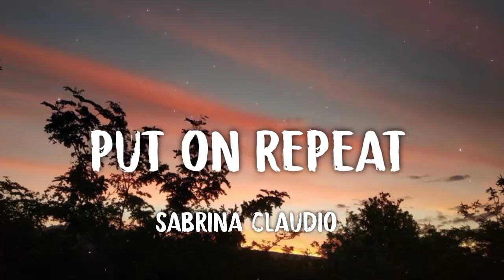Sabrina Claudio - Put On Repeat (letra/lyrics)